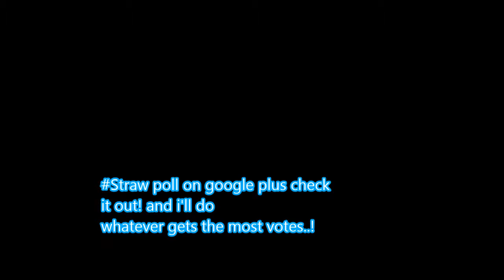STARTING A SERIES!!!